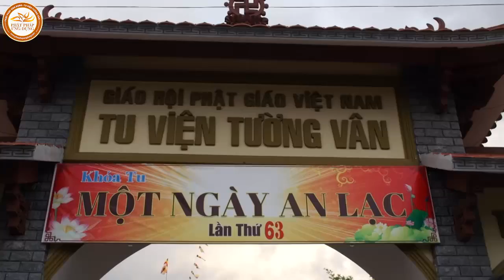Lời Khai Thị Đầu Xuân 2016 (KT63) - Thầy Thích Minh Thông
Những bài pháp thoại, pháp âm, thuyết pháp Thầy Thích Minh Thông | Hòa Thượng Thích Minh Thông giảng